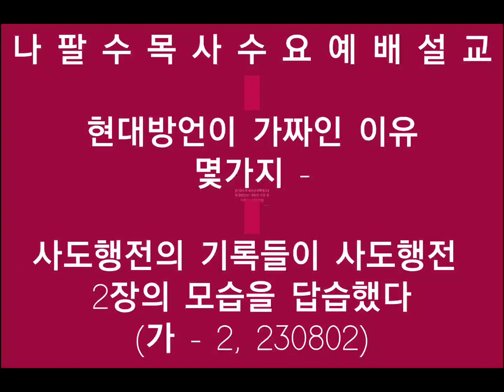●●초강추●● 나팔수목사수요예배설교 - 현대방언이 가짜인 이유몇가지(사도행전의 기록들이 사도행전 2장의 모습을 답습했다, 가 - 2, 230802)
선교계좌 : 농협, 하늘소망교회, 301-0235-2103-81
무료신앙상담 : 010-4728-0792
카톡아이디 : napalsu9